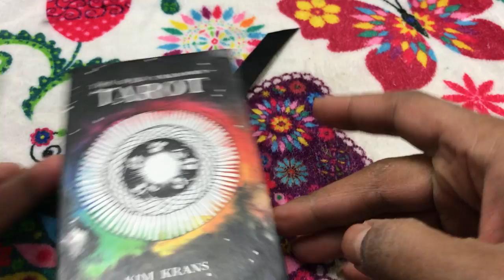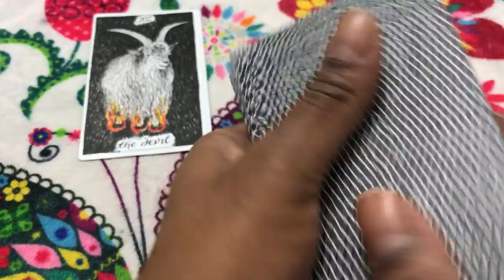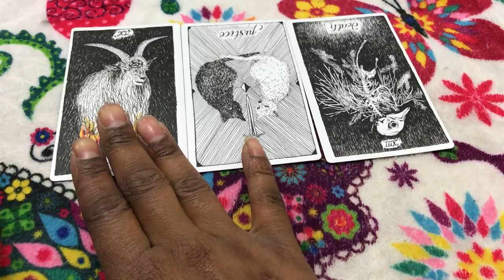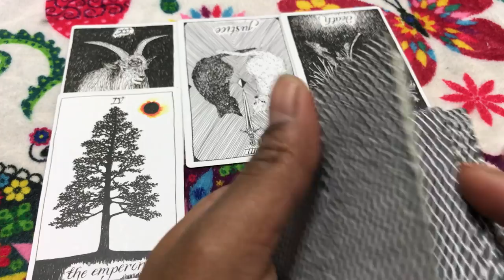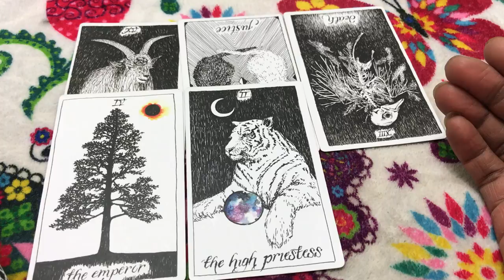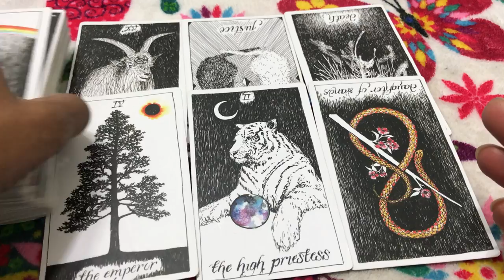🦋 (TIMELESS)) Sagittarius weekly weekend reading, If you leave me I'm telling. 10/20/17 TAROT TAROT